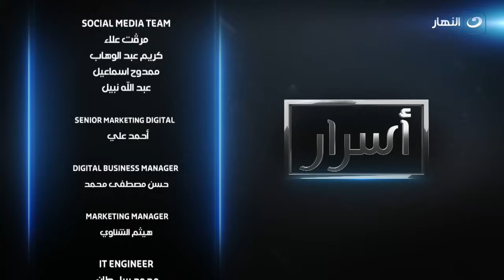أسرار 12 رمضان| عصام صاصا يفتح النار على العسيلي وعمر كمال ويكشف عن علاقته ببيكا وشاكوش وبوسي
Social Media Management by : NINO Digital Marketing